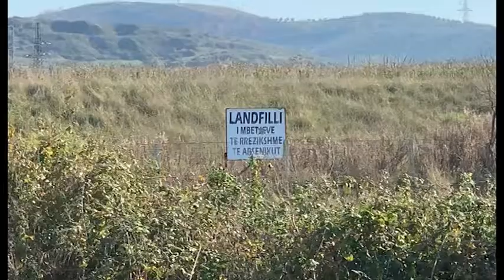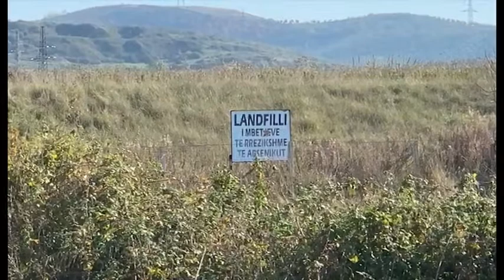MBETJET NE MAKAZINAT E ISH AZOTIKUT, BANORET: JANE TE RREZIKSHME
Mjediset e ish uzines azotike ne Fier vijojne te mbeten te rrezikshme, pasi ne brendesi te tyre ndodhen lende e kimikimate, te depozituara prej vitesh. Vete banoret tregojne se edhe pse keto hapsira ruhen, eshte fare e lehte qe qytetaret te futen aty. Mesohet se nje pjese e mbetjeve jane hequr gjate viteve 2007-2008, ndersa me shume se 10 ton vazhdojne te qendrojne ne makazinat e shkaterruara nga pesha e viteve. Ne te njejtin territor ndodhet edhe landfilli i arsenikut, ku gjate vitit 2008 eshte groposur nje sasi prej rreth 1500 tonesh, ne nje siperfaqe prej 5 hektaresh.